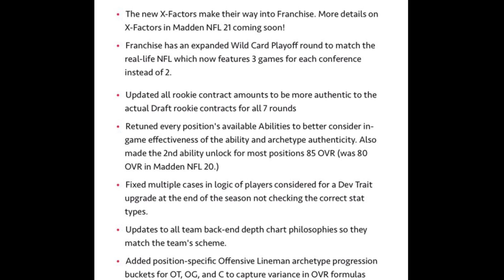COMMUNITY OUTRAGE!! MADDEN 21 DID NOT IMPROVE FRANCHISE MODE (RANT)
AFTER SEEING THE NOTES AND DETAIL ABOUT THE UPCOMING FRANCHISE MODE IN MADDEN 21 I JUST HAD TO MAKE A VIDEO ABOUT IT.